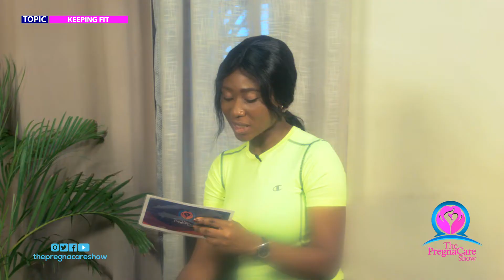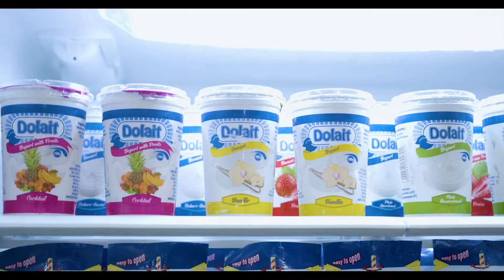THE PREGNACARE SHOW S01 EP11 KEEPING FIT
Do you know that exercise in pregnancy is equally good for u and your unborn baby?. Remember, healthy mother, makes a healthy baby😊😇🧑🏾‍🍼